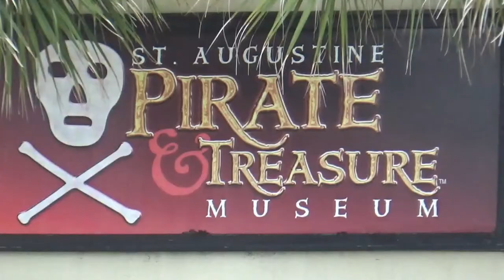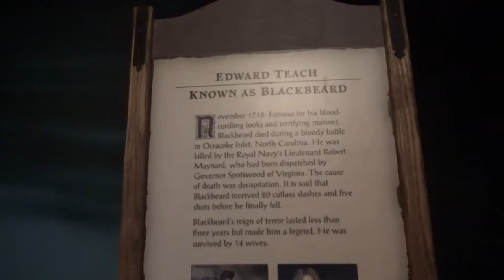Pirates & Treasure Museum St. Augustine Florida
The children enjoyed the museum, the cannons were great.